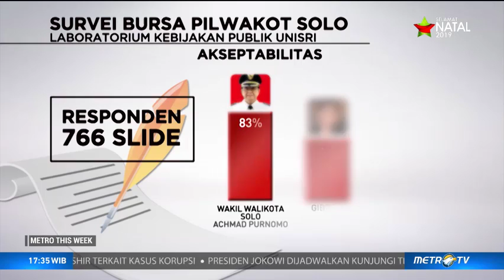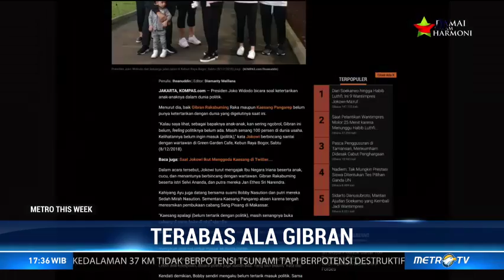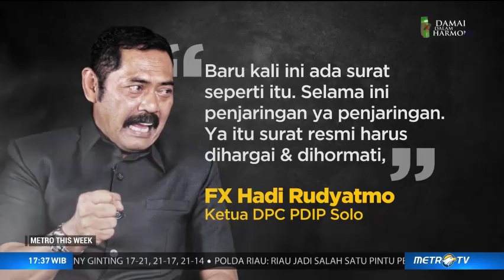Terabas Ala Gibran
Tekad Gibran untuk menjadi calon walikota Solo tak mengenal kompromi. Gagal mendaftar dari DPC Solo, Gibran melakukan lobi tingkat tinggi, hasilnya PDIP membuka pendaftaran Pilkada melalui DPD dan DPP.